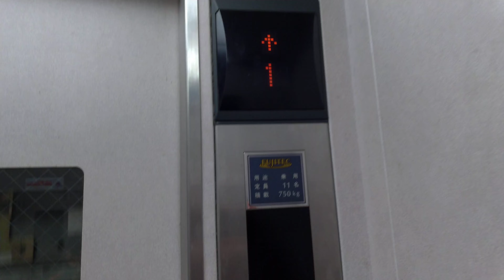フジテック製エレベーター FUJITEC elevator JR west Ibaraki sta. west gate JR西日本茨木駅西出口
for passenger
11persons
load: 750kg